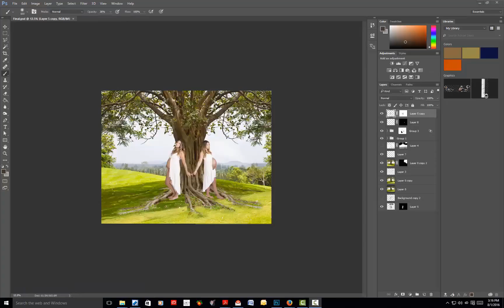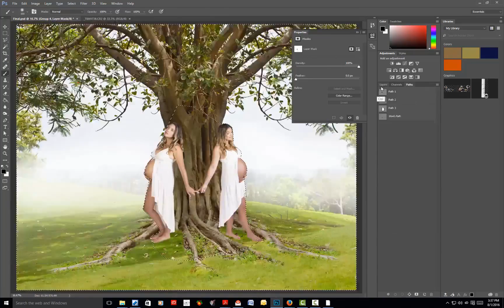MYRA SHELBY - PORTRAIT COMPOSITE BY KRISSY COSTEA PHOTOGRAPHY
Krissy Costea is a photographer/post production artist based in Southern California.